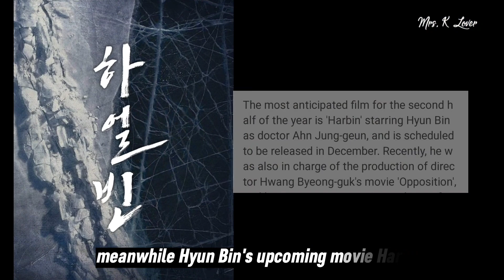LATEST UPDATE FOR HYUN BIN AND SON YE-JIN, BINJIN HAPPY & EXCITED ON THEIR NEW REVELATIONS